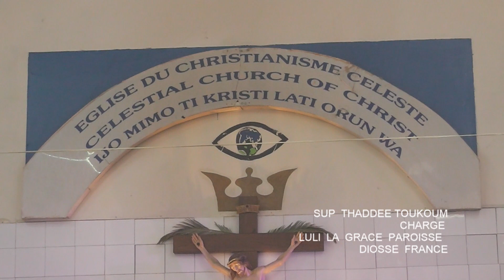luli la grace paroisse mai 9,2021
luli  la grace paroisse  mai 9,2021 culte dimanche
SUP THADDEE TOUKOUM
CHARGE
LULI LA GRACE  PAROISSE
DIOSSE FRANCE